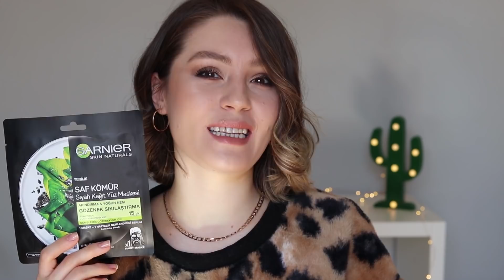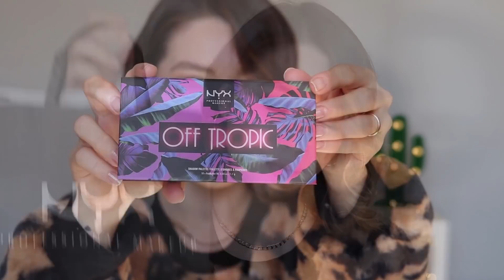KADINLAR GÜNÜ İNDİRİMİ ALIŞVERİŞİM 🛒 | Gratis - Watsons- Nyx - Yves Rocher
Bu videomda 8 Mart Kadınlar Günü indiriminde neler aldığımı sizlerle paylaştım. Ürün detayları ve fiyatlarına aşağıdan ulaşabilirsiniz.  Umarım sizde keyifle izlersiniz. Yeni videoyla görüşmek üzere. 😘

JOHNSONS BABY COTTON TOUCH - Bebe Yağı - 24,60 ₺
SENSODYNE - Diş Macunu - 26,50 ₺
NIVEA - Fresh Natural Deodarant - 16,90 ₺
BENRİ - Makyaj Düzelte Çubuğu - 6,70 ₺
GARNIER - Siyah Kağıt Yüz Maskesi - 12,50 ₺
BENRI - Aseton - 11,95 ₺
LISTERINE - Ağız Bakım Suyu - 15,70 ₺
LOREAL - Aloe Vera Suyu - 29,90 ₺
LOREAL - Şeker Peelingi - 24,90 ₺
LOREAL - Unlimited Maskara - 42,90 ₺
ARKO - Krem - Küçük 5,75 - Büyük 11,75 ₺
LOREAL - True Match Fondöten -  2R/2C Vanilla Rose - 44,25 ₺
REVLON - Colorstay Fondöten - 150 Numara - 53,90 ₺
Nascita - Sünger - 9,90 ₺
REVOLUTION - Conceal And Define Kapatıcı - C2 - 34,90 ₺
NYX - Off  Tropic Shadow Palette - 83,99 ₺
NYX - Peach Don't Kill My Vibe  Matte Lipstick - 48,99₺
NYX - San Diego - 41,99 ₺
YVES ROCHER - Sensitive Vegetal Yatıştırıcı Göz Kremi - 45,43 ₺
YVES ROCHER - Purete - Yağlı Saçlar İçin Arındırıcı Şampuan - 25,83 ₺